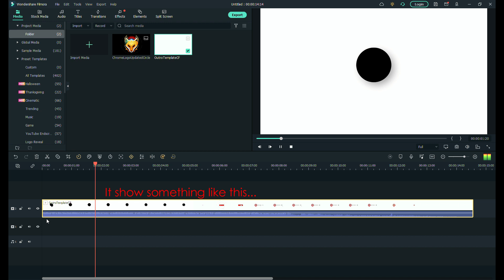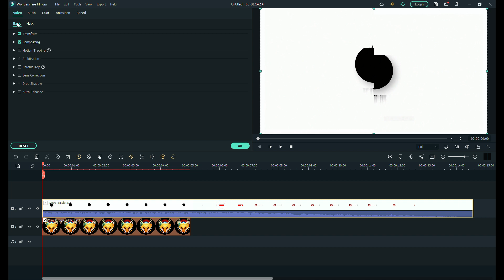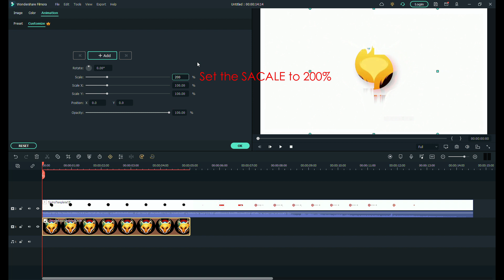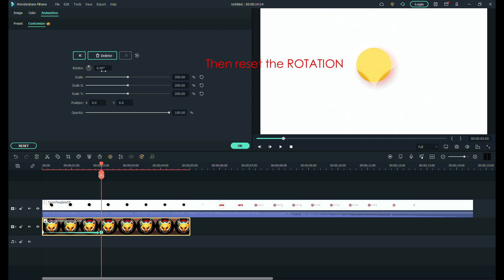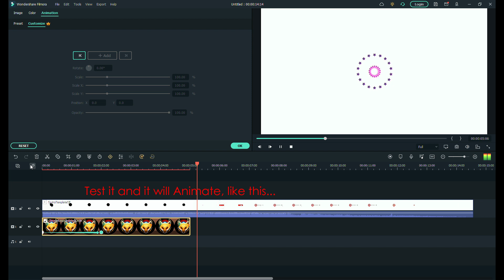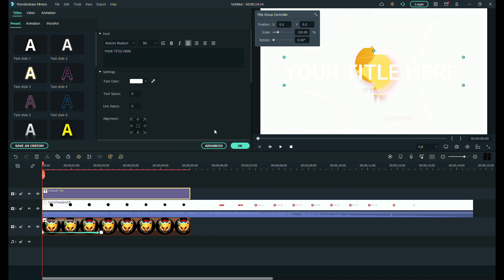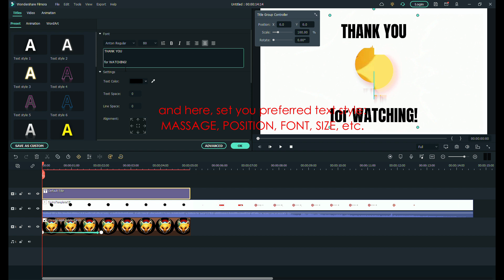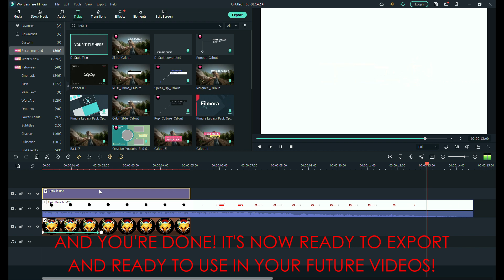How to create a Cool Outro clip with Filmora X or 11 | TUTORIAL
Hi! In this video, I will teach you how to create a simple but cool Outro Clip for your future videos! Please follow the steps. [just pause the video if needed, to follow the steps carefully]

ℹ️  INFORMATION:
⚠️ All videos on this channel are made by myself [ChromeFox YT]. It took me 4 to 6  hours to make every single video.
✅ Resources for Editing: Filmora11 | Adobe PS22 | MS Powerpoint22